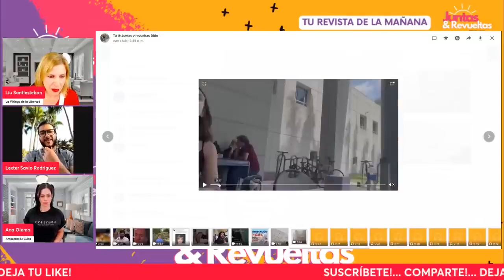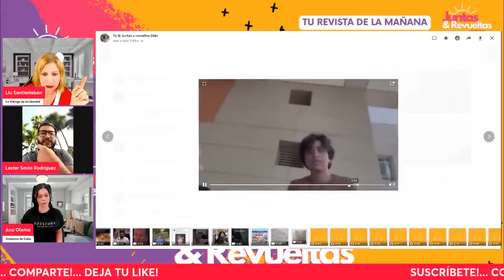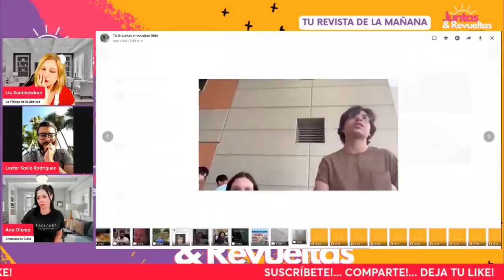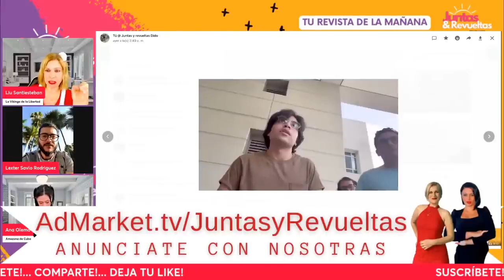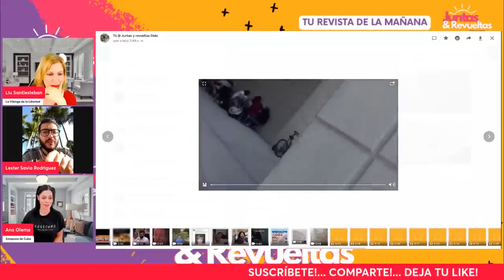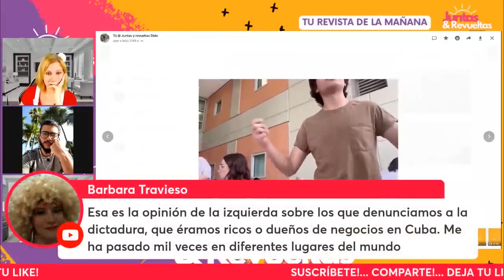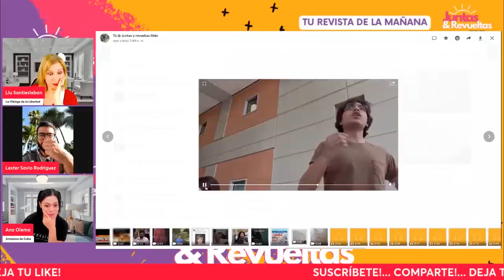😡😡EN GRAVE PELIGRO // Las Universidades EN USA Infiltradas por los Marxistas